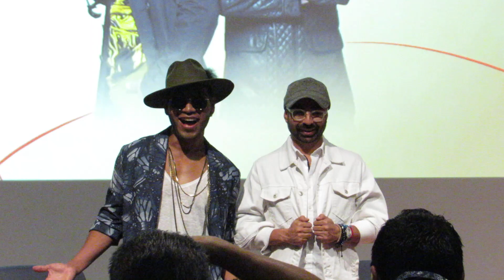SAMO y MARIO SANDOVAL en conferencia presentan y comentan AmarDeVerdad (Parte 1) //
De vuelta al pop alegre y romántico, SAMO (ex integrante de Camila) presenta el video de su más reciente sencillo “Amar de verdad” junto a SANDOVAL, un potente mensaje sobre el concepto del amor y las distintas caras que lo simbolizan; ya sea un lazo entre amigos, entre padre e hijo, o entre parejas que, sin importar su edad u orientación sexual, celebran el simple hecho de vivir, amar libremente y sin juicios.

A través de historias cortas, el video busca mostrar diversos tipos de familias y parejas, además de las aceptadas como tradicionales, para combatir fobias y estereotipos que han creado, por décadas, problemas gravísimos de inclusión y respeto, y que siguen enraizados en la sociedad.

Por esta razón, Samo refuerza el amor como un concepto “universal”, que además de  poner a flor de piel todas las emociones, llama a evitar la represión, la discriminación, las agresiones (por medio de conductas “fóbicas”)  hacia otra persona o grupo de personas y en general a evitar todas las conductas que atentan contra el derecho de amar a quien se quiera amar de manera libre; a “amar de verdad”.

Tanto para Samo y Sandoval, “Amar de verdad es una virtud que representa honestidad, bondad y compasión, es una energía gigantesca que se aloja en nuestros corazones y se manifiesta de distintas formas, el amor no sólo es un sentimiento, es una decisión de cada despertar, una construcción que se renueva día a día para ser felices y vivir en paz”.

Cabe destacar que ambos referentes del pop, mantienen su carrera en solitario, y continúan una serie de presentaciones como parte de “Somos Tour”, en donde actualmente interpretan juntos los grandes éxitos que marcaron su paso con los grupos Camila y Lu, respectivamente. Tras esta sinergia de trabajo, surgió este dueto de manera orgánica y con esa magia especial: “Las canciones tienen su momento y “Amar de verdad”, es una canción que escribí en el 2012 con José Luis Ortega, se pensaba para el segundo disco del dueto “ Río Roma"; la letra quedó en la libreta en la que compongo. Siempre imaginé cantar este tema junto a una voz contrastante a la mía, y es así que en el 2018, durante las pláticas con Sandoval para la gira que estamos haciendo juntos, "Somos", le mostré el demo de la canción, le encantó, y surgió la idea de grabarla juntos”, explica Samo.

El single suelto “Amar de verdad”, está co-escrito por José Luis Roma (Río Roma), y Mario Sandoval se suma en la voz para convertir la pieza en una declaración perfecta que conecta cualquier tipo de amor, convirtiéndose en un himno.